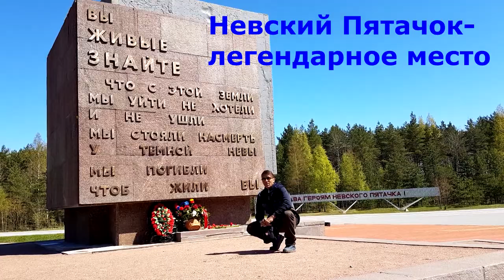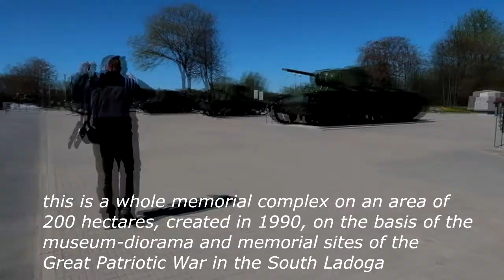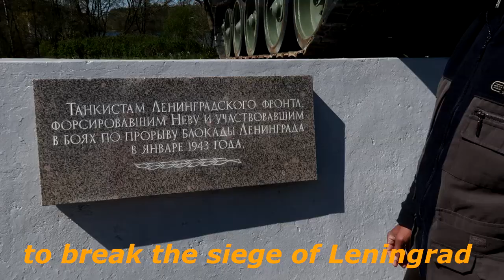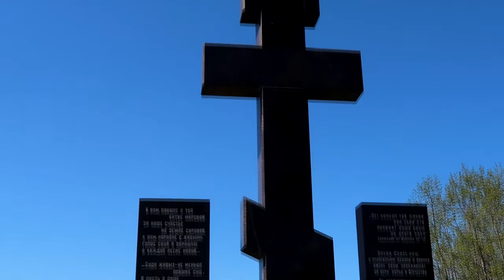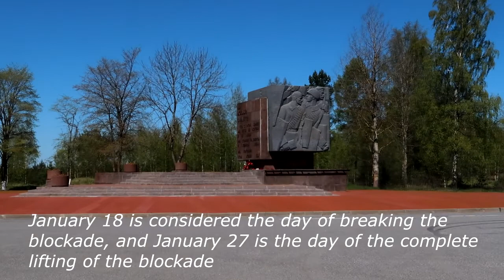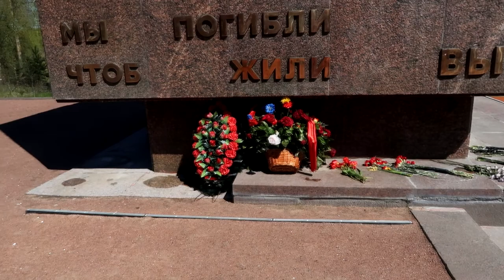Россия, Музей-диорама "Прорыв блокады Ленинграда". По местам боевой славы. 0+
Place of military glory : Museum-diorama " Breakthrough of the blockade of Leningrad".
У каждого великого города есть в истории свои страницы. У нашего города Санкт-Петербурга-это блокада, и все что с ней связано. Речь пойдет о музее-заповеднике "Прорыв блокады Ленинграда", где мы недавно побывали.